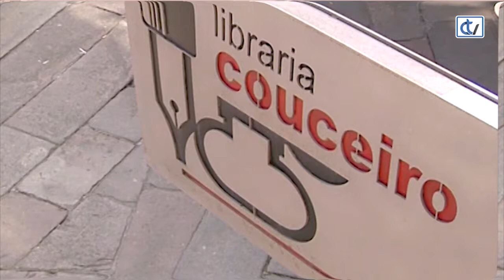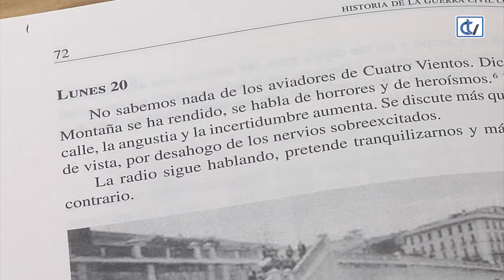Libraría Couceiro: Historia de la Guerra Civil contada por dos hermanas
As vivencias durante a guerra civil española de Carlota e Fernanda García del Real, irmás e separadas en distintos bandos durante a contenda, é o tema do libro que propón a Libraría Couceiro. Unha edición a cargo de Lourenzo Fernández Prieto e Gustavo Hervella García.